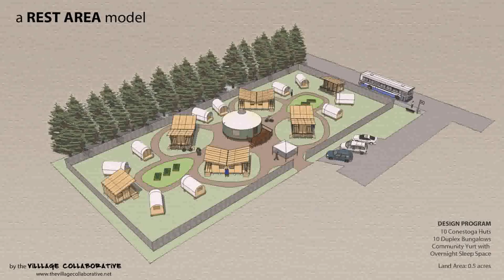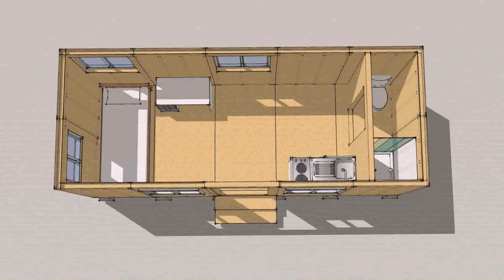Tiny House Floor Plans Texas